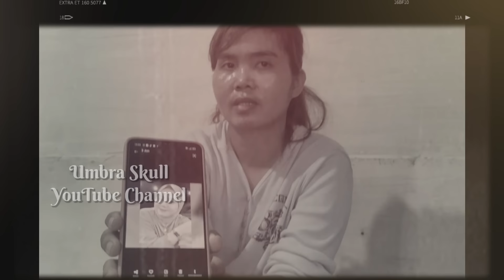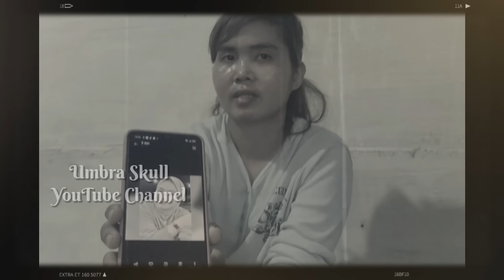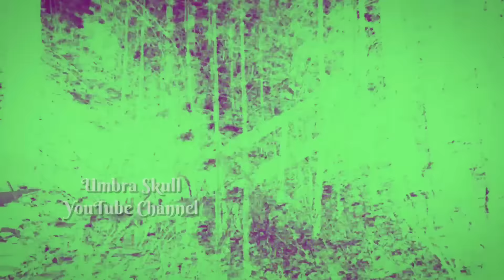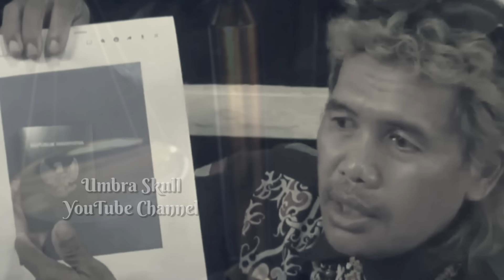RUMAH KOSONG JADI SAKSI BISU AKSI MA/UT PRADA PUJAAN WANITA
UMBRA MUZIK SPOTIFY